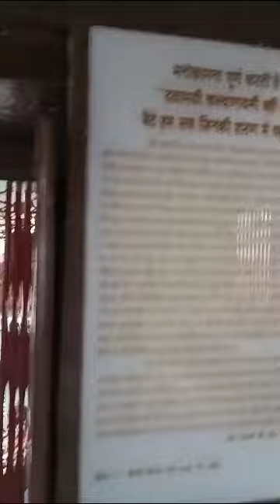JaalpaDevi Temple#DeviDehra#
Video from samstar3707